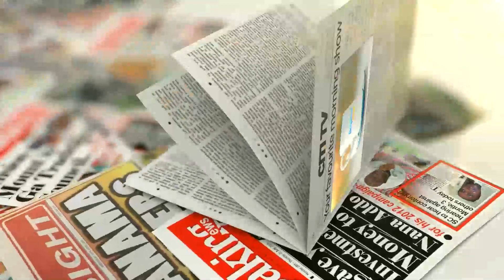Indigenous Vibes Band performs on BreakfastDaily